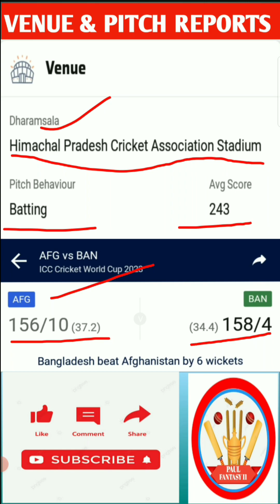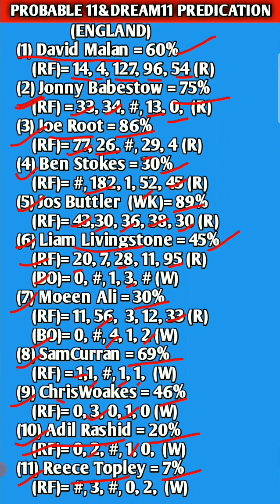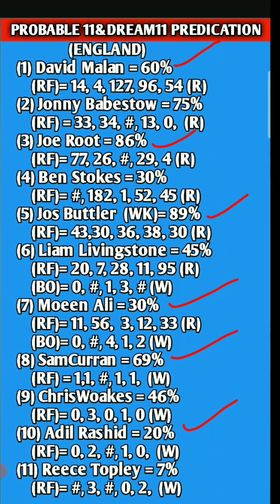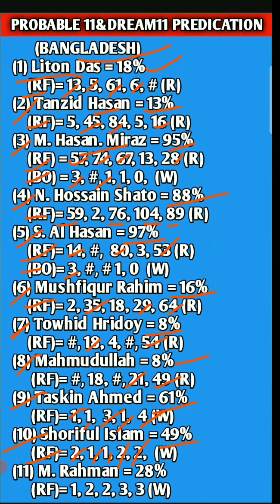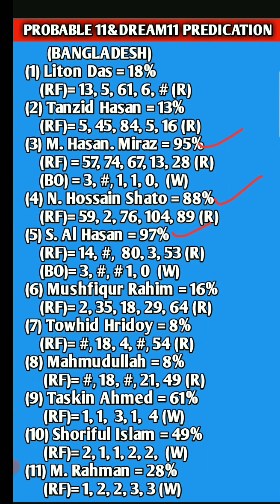ENG vs BAN Dream11 Prediction |England vs Bangladesh World Cup Dream11 Team BAN vs ENG dream11 Team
paul fantasy 11
eng vs ban dream11
eng vs ban dream11 team
eng vs ban dream11 team predication
eng vs ban dream11 predication
eng vs ban dream11 predication today
ban vs eng dream11
ban vs eng dream11 team
ban vs eng dream11 team predication
ban vs eng dream11 predication
ban vs eng dream11 predication today
eng vs ban
ban vs eng
engvsban
banvseng
cricket
crickeyanalysis
cricket predication
dream11
dream11 team
dream11 predication
dream11 predication today
dream11 match predication
eng vs ban dream11 prediction
eng vs ban dream11 team prediction
eng vs ban dream11 today
eng vs ban dream11 team today
ban vs eng dream11 today
ban vs eng dream11 prediction today match
ban vs eng dream11 team today